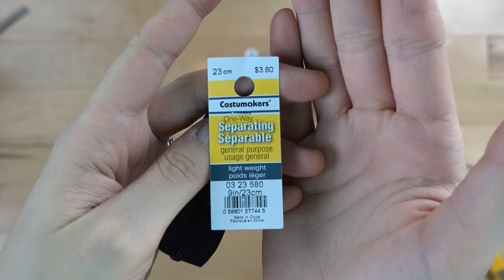04 - DIY lens case for safe travels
YOU CAN MUTE the audio lol no voiceover.
This serie is MY GIFT to you! :)
-The 12 trickz of Xmas-

If you plan on traveling during the holidays but do not have the budget for fancy lens case or pellican case, here's a cheap alternative that seems pretty strong. You can get a cheaper zipper for 1$ and and could be nice to put a thin protective foam layer inside if you want. I had thick felt and bubble wrap so i thought it would do the trick. Kinda looks like a tiny sleeping bag for my lens :).

List of Material:

cutter / scissors
elastic to make sure it is straight.
Dark marker (if you want, works well with elastic only)
tape (ducktape or wannabe gaffer tape that sticks too much)
You can get prettier tape or paint the bottle from inside and remove the stickers if you wanna make it sexier.

Music: (Yes, I am indeed trolling you but it s a gift)
The 12 days of christmas (instrumental and best worst version) or as I like to call it : ''the 12 disapointments of xmas''.
Andy Williams - It's the most wonderful time of the year
(almost as painful but a bit less satisfying)
LOVE YOU! xxx
Eva

Please note that all projects seen on my channel must be completed at your own risk. Wear safety glasses and gloves to make sure you do not get injured!! Be safe! Have fun!